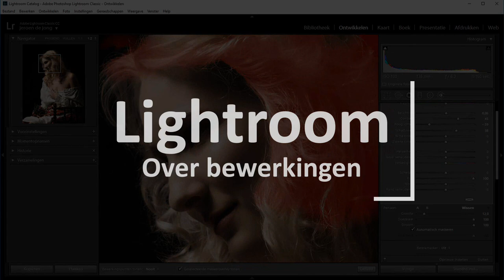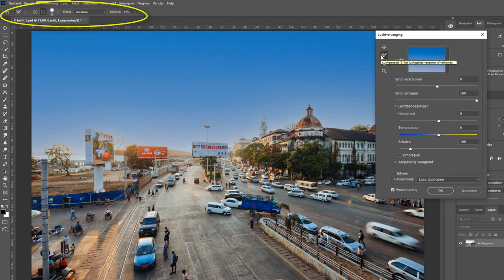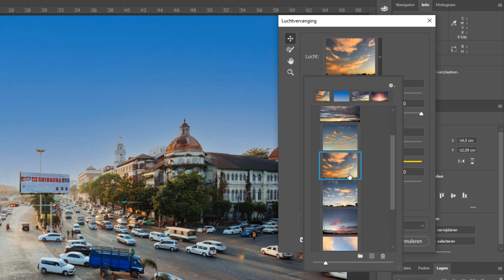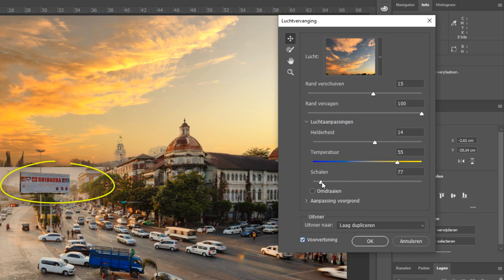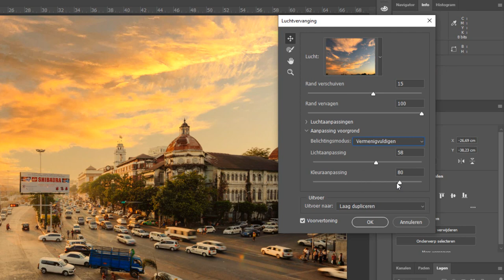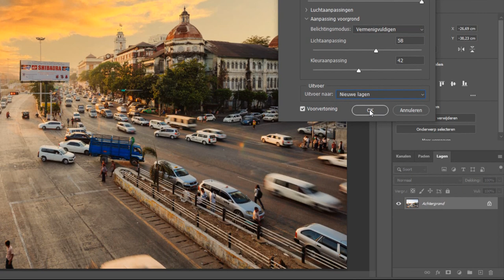De nieuwe manier van luchtvervanging (Photoshop)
Sinds Photoshop 2021 is het een stuk makkelijk om een lucht op een foto te vervangen. Er is namelijk een apart filter voor.

Dus je hoeft geen moeilijke selecties meer te maken om van je strakblauwe lucht een interessante wolkenpartij te maken, of andersom. Of maak van een grauwe dag een prachtige zonsondergang. Het is eigenlijk nog maar een druk op de knop. Maakt dat het leven makkelijker? Jazeker!

In deze film neem ik je dus mee door de nieuwe functie van Photoshop om luchten te vervangen met een eigen filter.

Uiteraard op zijn Nederlands.